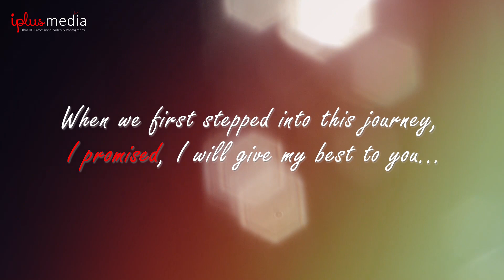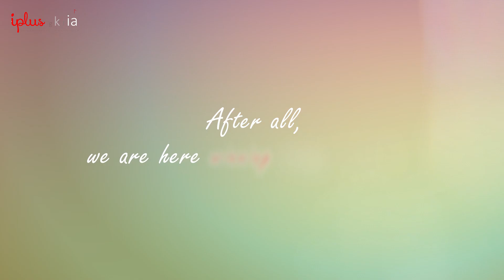Mayomi & Dilshan's new chapter